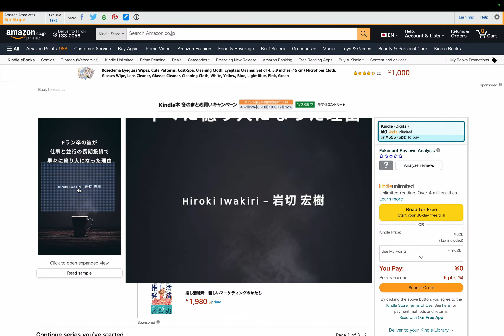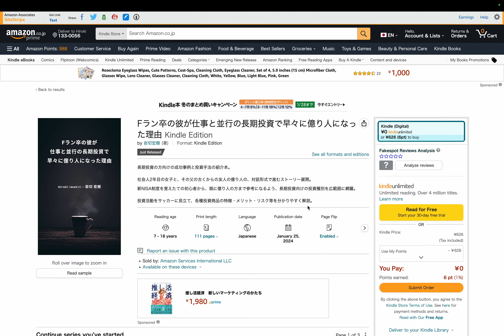執筆: 投資本 (OP.1) step120. 処女作(第一作)をAmazon Kindleより刊行致しました by Hiroki 20240128j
書籍ページ